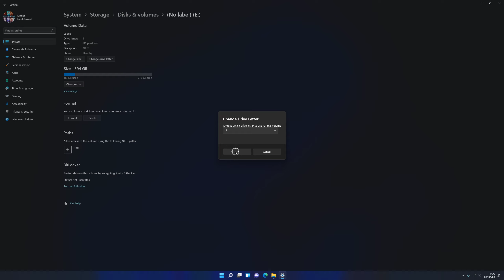How To Change Drive Letter Windows 11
How To Assign drive letter to disk in windows Windows 11